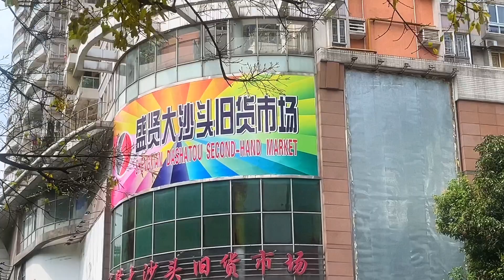The place that still insists on selling CDs - Dashatou Flea Market｜坚持卖CD的旧货市场——大沙头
This is the first time I have been to Dashatou. I like this place because of its nostalgia. It has not only CDs but also vinyl records. This place has a place for nostalgic people.

这是我不知道第几次来大沙头了，我喜欢这个地方是因为怀旧，不仅有CD还有黑胶唱片。这个地方给了怀旧的人一片天地。

Chapters
00:00 - 开头
02:22 - CD铺老板的故事
05:50 - end

I share with you Guangzhou life, nostalgia, ruins, old things and old buildings.
The video was originally shot and edited by myself. It is not easy to make. Plz give me a 👍, thank you!

我与大家分享广州生活、怀旧、废墟、旧物和旧建筑。
视频为自己原创拍摄和剪辑，制作不易，请给我一个👍，谢谢你！